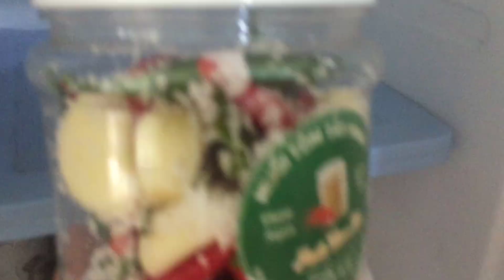Cách bảo quản ớt tươi lâu cả năm không hỏng Chuẩn 100% | Cô Khai Thị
Trong video này cô giới thiệu mẹo hay, cách bảo quản ớt tươi lâu để cả năm không hỏng nhé các bạn.

Cám ơn các bạn xem video hoan nghênh ý kiến khen chê
mong nhận được LIKE & ĐĂNG KÝ từ các bạn nhé 💕
Cám ơn chúc các bạn thành công !
©️ Bản quyền thuộc về Cokhaithi, vui lòng không Reup.